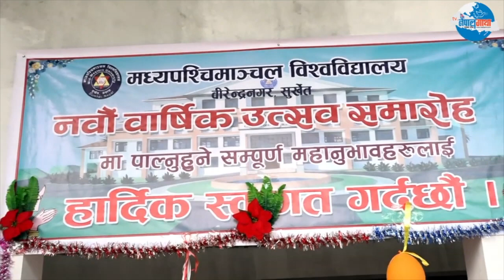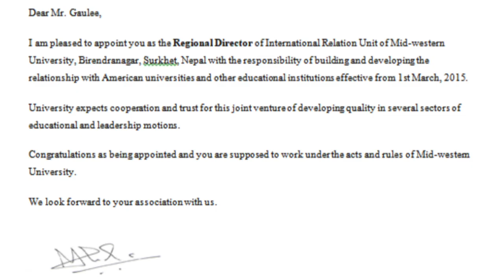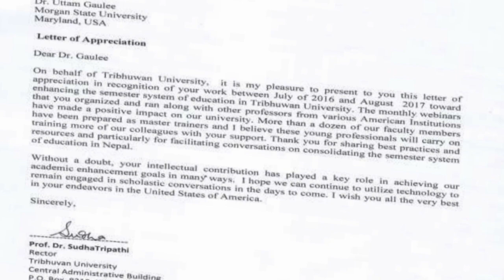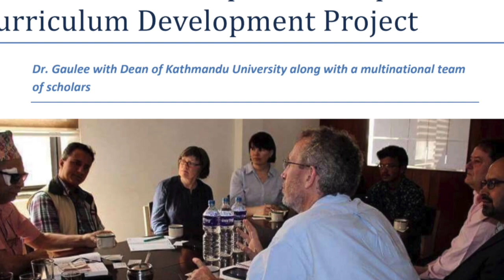Nepal Higher Education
Midwestern University 9th Anniversary